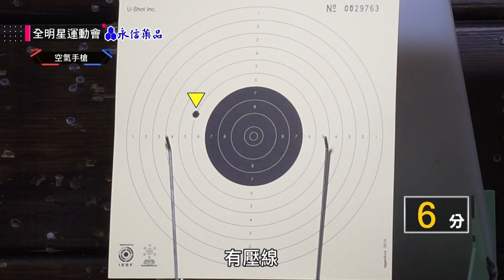第三季的火藥，就從領隊間開始引爆！直接硬起來，為了選手爭取到底！紅藍兩隊接連失誤，只能繼續努力，不讓血，流成河！【全明星運動會】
主播：徐展元、蔡尚樺
🔴紅隊領隊：江宏傑          🔵藍隊領隊：錢薇娟
🔴紅隊經理：粿粿              🔵藍隊經理：孟潔
🔴紅隊助理教練：喬巴      🔵藍隊助理教練：Choco
🔴紅隊陣容：徐謀俊、胡釋安、邱勝翊、徐新洋、王庭勻、坂本宗華、胡祖薇、林思宇、艾薇、焦曼婷、林昀希
🔵藍隊陣容：王品澔、賀軍翔、楊奇煜、吳霏、無尊、陳勢安、林穎樂、黃沐妍、李芷婷、貝童彤、田依甯

不搞笑！不做效果！全程玩真的！
全明星運動會，正式開戰！
每週二，中午12點，上架完整版！